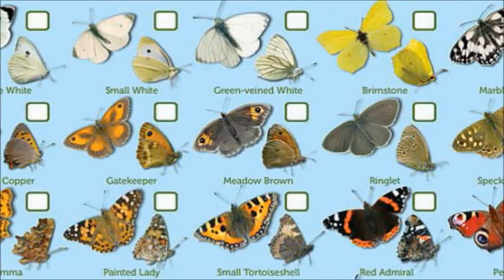Viewers Slam 'Cringeworthy' BBC Interview With Sir David Attenborough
Viewers today branded a BBC interview with Sir David Attenborough, 'car crash TV' after it turned awkward when he was quizzed about Queen. The 92-year-old presenter and naturalist was on BBC Breakfast to urge people to take part in the biggest butterfly count. The interview began smoothly when host Naga Munchetty asked the Blue Planet II star about the campaign, but he became increasingly unimpressed as she tried to ask him about his meeting with the Queen. He started giving Munchetty short shrift with one word answers which left viewers increasingly uncomfortable.